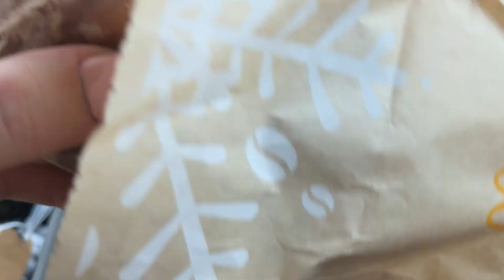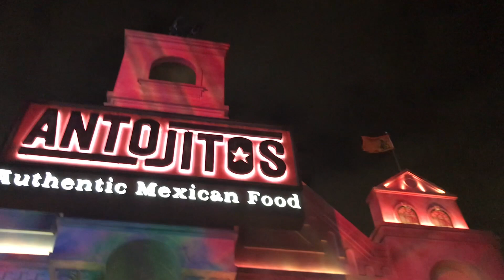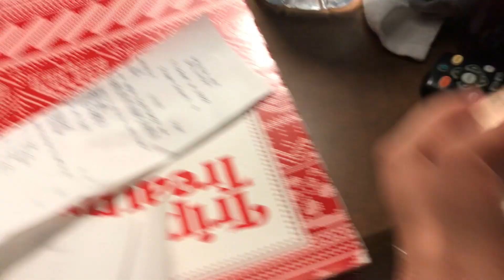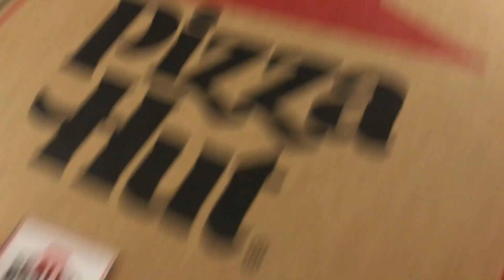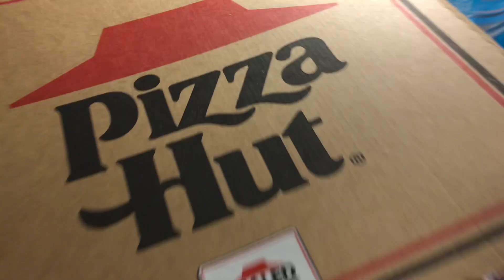CHRISTMAS FAMILY TRIP VLOG | MOM DRINK, TODDLER + NEWBORN, GOOD FOOD, SHOPPING!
Hey ya'll! I am a mommy to a beautiful baby girl and baby boy. I am a stay at home mom and I love what I do here on YouTube. It is truly my passion and I am 100% myself. I share a little bit about everything from marriage, motherhood, parenting, vlogs, lifestyle and much more. If any of you have any content ideas please leave it in the comments down below💕